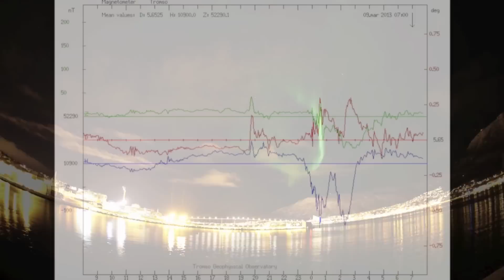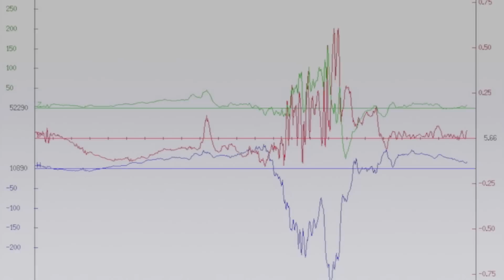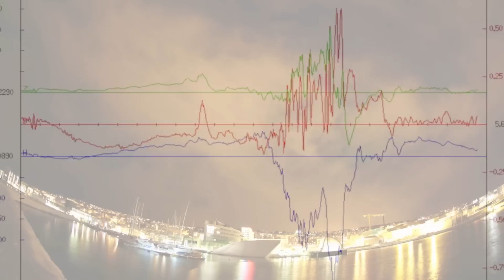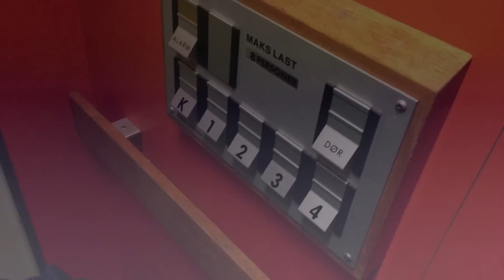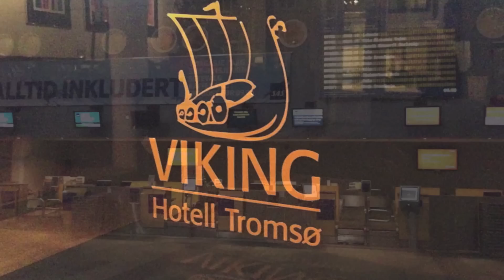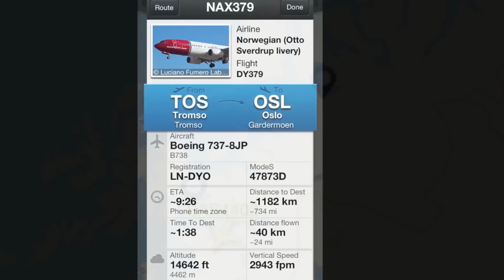Expedice do Tromsø (Norsko) 2013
Videoprezentace expedice za polárními zářemi do Norského města Tromsø, které je 350km za severním polárním kruhem.

Expedice proběhla mezi 7. a 12. březnem 2013 a zůčastnili se ji Lukáš Ronge, Honza Drahokoupil a Dáša Müllerová.